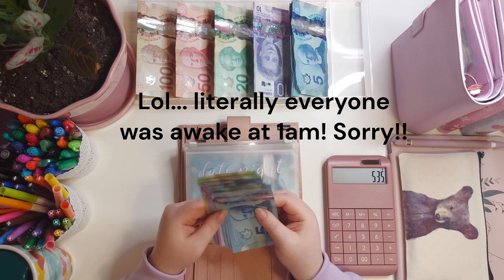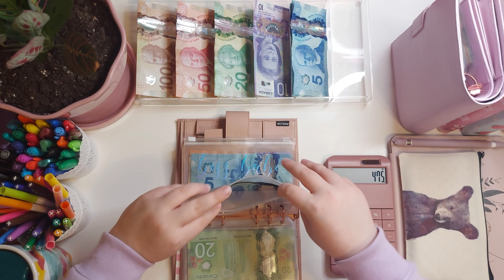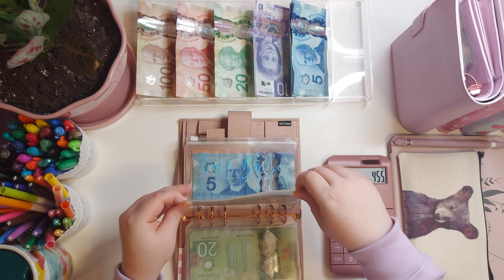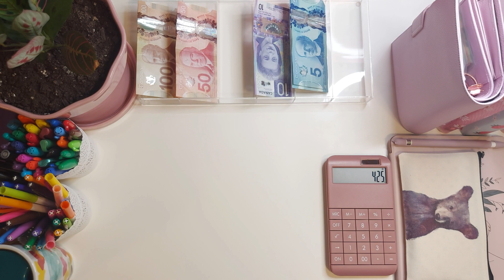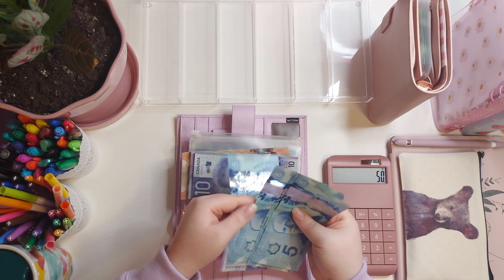October 2023 - Paycheck #3 | Canadian Cash Stuffer | 29YO Budgets | debtfree money budget 🍓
Happy Sunday!! I hope you can rest, relax, and recharge today! Thank you to all of the new and wonderful people who have joined the fam! Thank you to all of the wonderful individuals who have stayed with me! Ya'll are just the best! 💗💗

Hey! Please consider checking out this awesome cash stuffing/budgeting/planner Facebook group that I mod in! The group owner (Robin) is such a sweetheart, and we would love to have you join us!